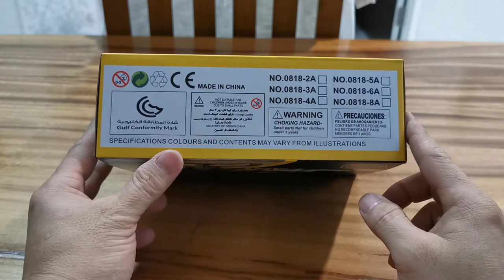Review Sepeda Miniature